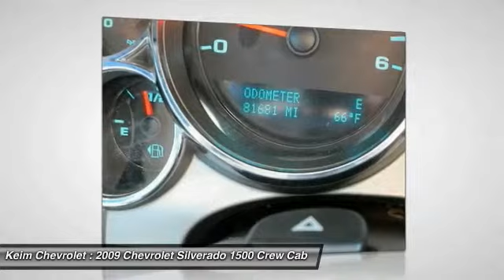2009 Chevrolet Silverado 1500 Paradise PA 15294A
2009 Chevrolet Silverado 1500 LT

Keim Chevrolet
3265 Lincoln Highway East

Pick up this Black Granite Metallic 2009 Chevrolet Silverado 1500, available today at Keim Chevrolet. Featuring Automatic transmission, it has 81681 miles. This could be the one you've been searching for.